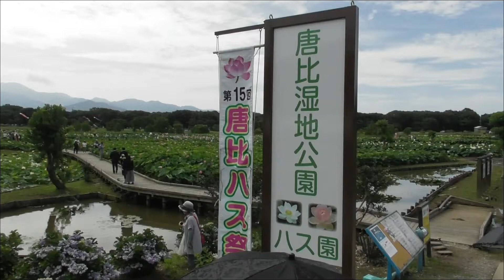市議会議員挨拶 林田様 第15回唐比ハス祭り感動のPV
市議会議員挨拶 林田様
7月1日10:00～12:30屋外イベント第15回唐比ハス祭り
去年は熱中症で倒れた方が1名出ましたので今回は観覧席に
テントの整備までありがとうございます??(^▽^)/

阿波おどりファン必見！総踊り4Kフルバージョン！踊り子さんの笑顔がすてき！徳島市阿波おどり2017初日総踊り！！ Awaodori in Tokushima Japan

堀江学院　『ミラクル☆シミュレーション』『ウェアラブル』『シュレーディンガーのネコ』20180421

【太鼓の達人PS4】ランクマッチ3連続全良!? 最後の最後で油断した男の結末とは...。【全国大会出場経験者による太鼓の達人実況 #62】

松蔭高校 和太鼓部 - 第8回全国高校生太鼓甲子園 優秀賞 富士山太鼓まつり

飛龍高校 和太鼓部 - 第8回全国高校生太鼓甲子園 最優秀賞 富士山太鼓まつり

和楽器バンド / 「起死回生」6/21発売「和楽器バンド大新年会2017東京体育館 -雪ノ宴・桜ノ宴-」より

太鼓の達人　【??千本桜(裏)??】　これにて見納め！！イオンかほく集会　多人数ローテーション最終回